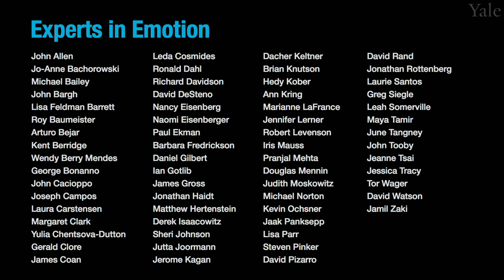Experts in Emotion 11.1b -- David Pizarro on Morality and Disgust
Experts in Emotion -- David Pizarro on Morality and Disgust

In this episode, you will learn about Morality and Disgust with Dr. David Pizarro from Cornell University. Dr. Pizarro will share what first got him interested in this topic and highlight a few core themes in his research. Dr. Pizarro will discuss exciting future discoveries on this topic. The interview will conclude with a few words of advice for getting involved in the field of emotion.

00:00     Chapter 1. Introduction to Dr. David Pizarro
00:39     Chapter 2. What got you interested in studying emotion?
01:43     Chapter 3. What are the central discoveries of your work?
13:20   Chapter 4. What do you see in store for the future of emotion?
15:17   Chapter 5. What is your advice to viewers?